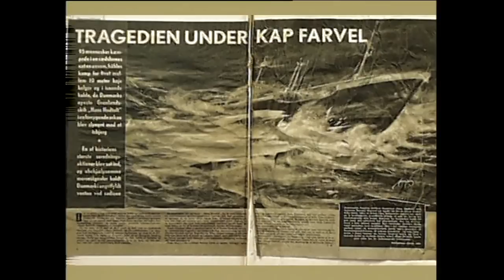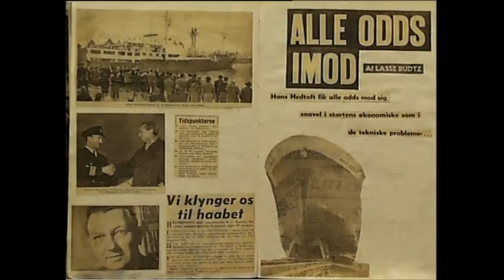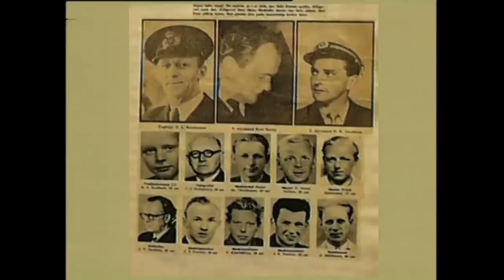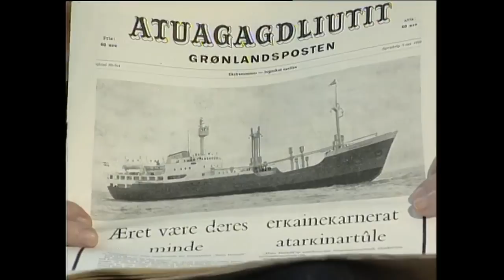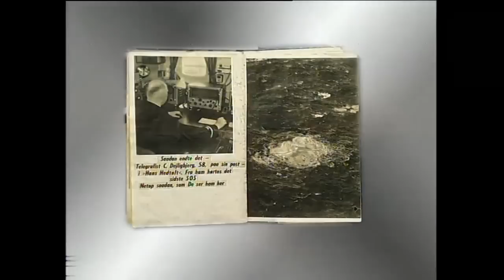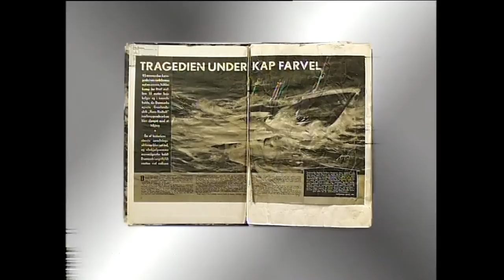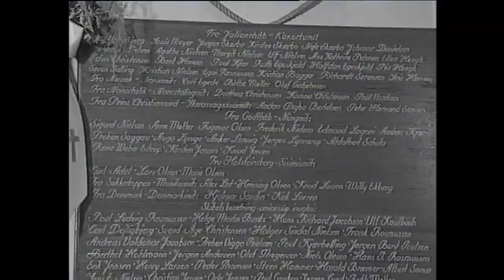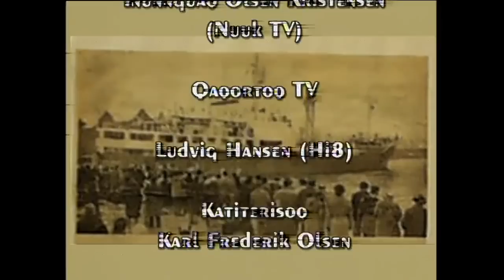SOS Hans Hedtoft KNR 1999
SOS Hans Hedtoft

Aaqqiss.: Tungutaq Larsen

Hans Hedtoftip umiiarneraniit ukiut 40-nngornerat malunnartiniarlugu Tungutaq Larsenip
aallakaatitassiaa. Taamanikkornisanik eqqaamasallit ilaat Jørgen Fleischer aamma
Elias Lundblad oqaluttuartinneqarput. Aamma aallaqqaataani tusaanerarsinnaavoq
Hans Janussen taamanikkut radioaviisimik Hans Hedtoft pillugu atuaasoq. Aamma peqata-
apput Karl Elias Olsen aamma Hans Hard.

KNR januar 1999